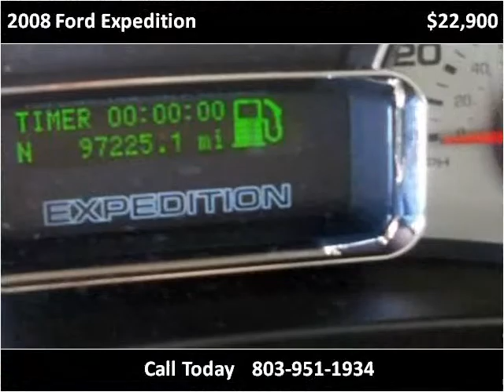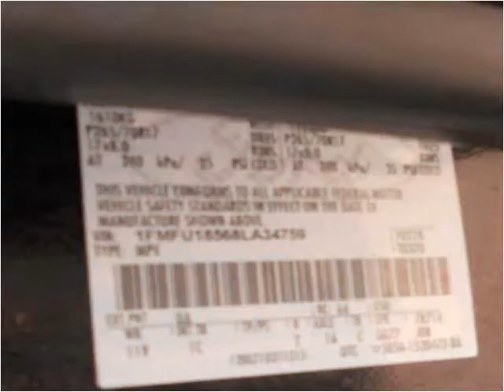2008 Ford Expedition Used Cars Lexington SC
This 2008 Ford Expedition is available from Luxury Cars of Lexington.